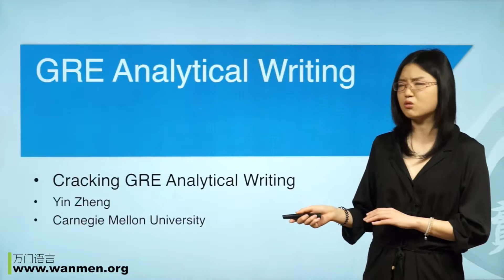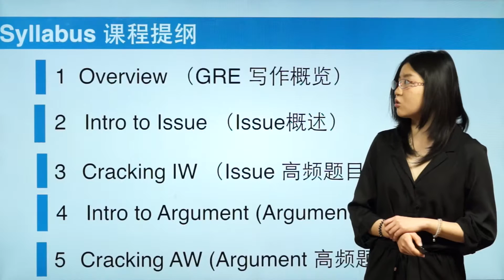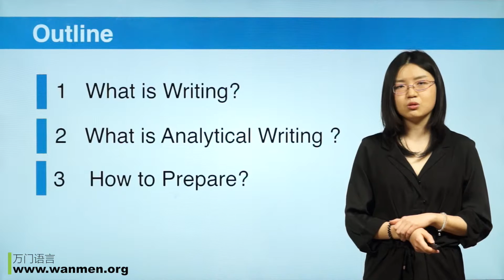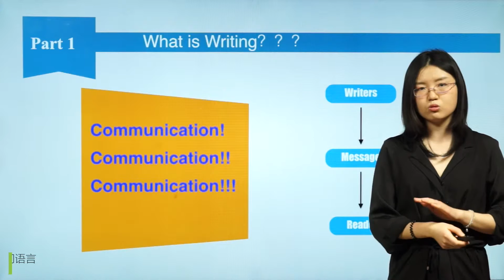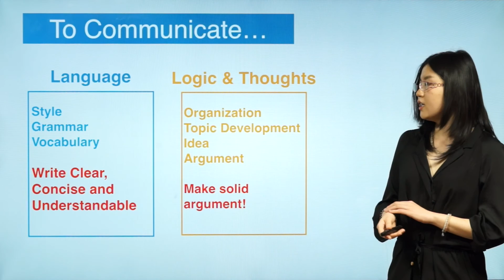【万门大学】GRE写作1 1 认识写作